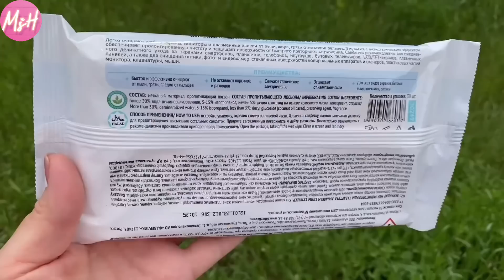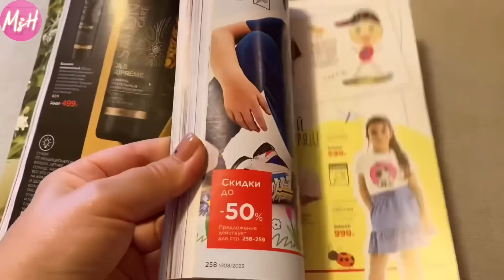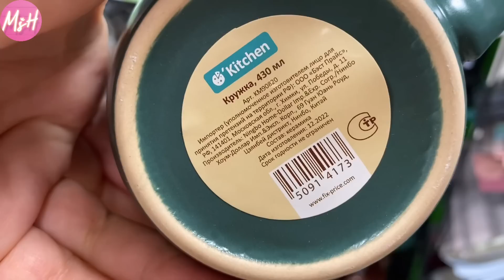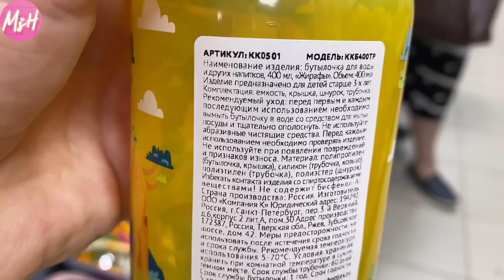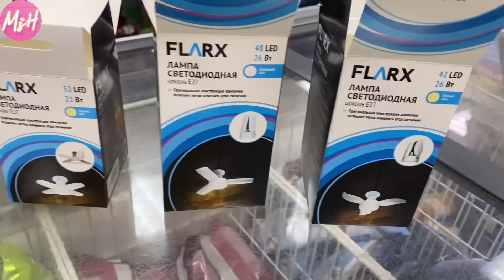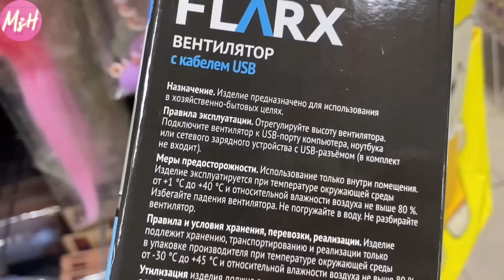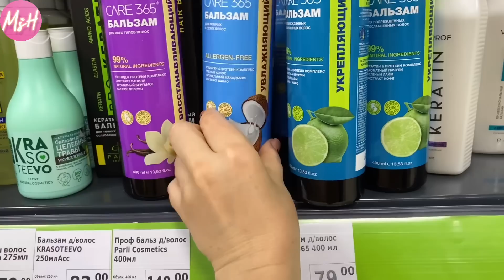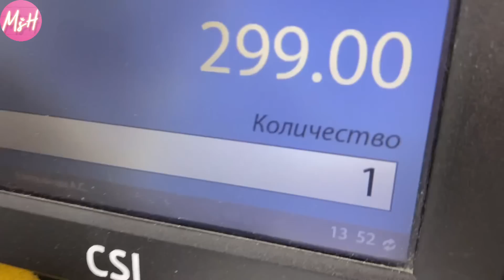✅ФИКС ПРАЙС ЖЕНЩИНАМ ЭТО НУЖНО🔥БЕГОМ, бегом!🤪ВЫХВАТЫВАЮТ СЕМЕРО💥ПОКУПКИ Фикс прайс ИЮНЬ 2023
✅ФИКС ПРАЙС😳ШЕРСТЬ ДЫБОМ🤣НЕ УПУСТИ СВОЁ😁СХВАТИЛА СОСЕДКЕ 3🤗КУПИЛА🤭Новинки Фикс прайс июнь 2023